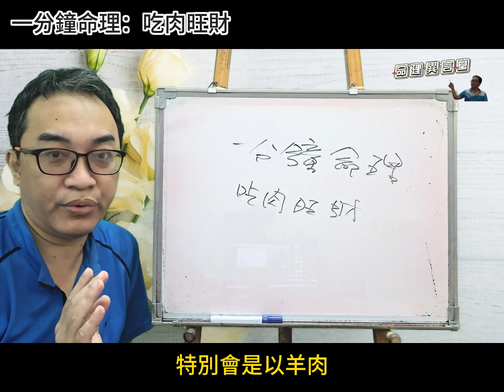一分鐘命理：吃肉旺財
吃肉旺財：
吃何種肉會旺財運呢？
服務項目(先預約)
3.八字批命(流年)3600、取名3600、勘宅12000、姓名鑒定500
4.Line：s12860990、微信：s12860990
7.服務地點：高雄市大社區萬金路82-7號(楠梓火車站前的旗楠路一路直走便可看見萬金路)